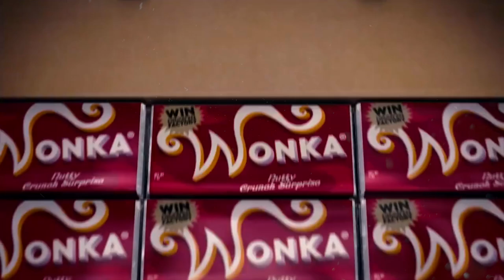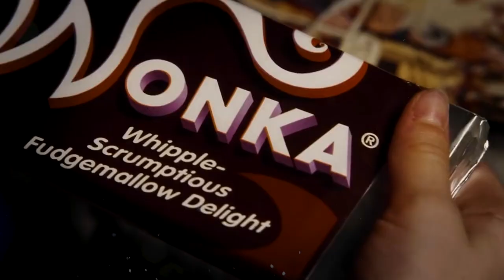WONKA Is About To Change Everything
About Wonka:
Willy Wonka is a fictional character who appears in British author Roald Dahl's 1964 children's novel Charlie and the Chocolate Factory and its 1972 sequel Charlie and the Great Glass Elevator. He is the eccentric owner of the Wonka Chocolate Factory.

Wonka has been portrayed in film multiple times. In 1971, Willy Wonka was portrayed by Gene Wilder in Willy Wonka & the Chocolate Factory. Wilder's portrayal is considered widely beloved and one of his greatest roles. Johnny Depp's portrayal of the character in 2005's Charlie and the Chocolate Factory polarized critics and audiences. Both Wilder and Depp received Golden Globe nominations for their performances. Wonka will next be portrayed by Timothée Chalamet in an origin prequel film titled, Wonka, scheduled for release in 2023. A prequel titled Wonka, set to focus exclusively on Willy Wonka's origins, will be released by Warner Bros. on 17 March 2023. The third major film to feature the character, Wonka himself will be portrayed by Timothée Chalamet.

Cast:
Timothée Chalamet, Rowan Atkinson, Sally Hawkins, Keegan Michael Key, Olivia Colman, Mathew Baynton, Matt Lucas, Rakhee Thakrar, Jim Carter, Simon Farnaby, Ellie White, Paterson Joseph, Kobna Holdbrook Smith, Natasha Rothwell, Tom Davis, Rich Fulcher, Tracy Ifeachor